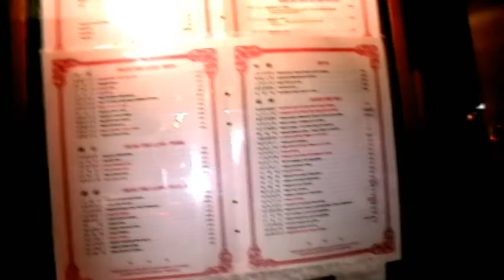Dude n Nem China?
Dude n Nem in China?